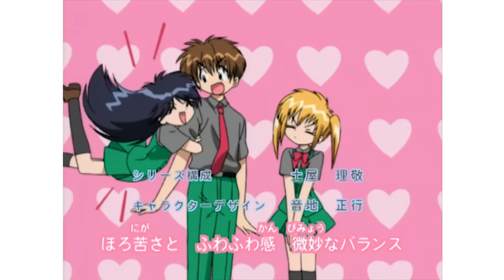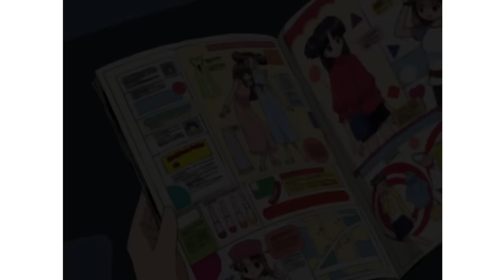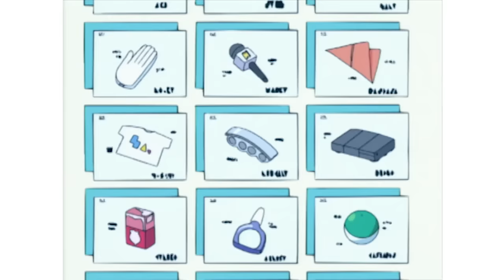【アニメ】『わがまま☆フェアリー ミルモでポン！』第5話 ミニミニ楓の大冒険 【公式】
★篠塚ひろむ先生最新作「ポンポコロボ アト＆スゥ」は、ちゃおで大人気連載中♡
★ちゃおコミックス「ミルモでポン！」全12巻 大好評発売中！！
★「ミルモでポン！」第１話のためしよみはこちら！

【↓ここで全話見ちゃお♥】
『わがまま☆フェアリー ミルモでポン！』
『わがまま☆フェアリー ミルモでポン! ごおるでん』
『わがまま☆フェアリー ミルモでポン! わんだほう』
『わがまま☆フェアリー ミルモでポン! ちゃあみんぐ』

・あらすじ
ミルモは妖精通販で購入した「ちびっこパウダー」で、楓の体を小さくする。妖精サイズの世界を楽しみ、大はしゃぎの楓だったが、思わぬアクシデントでミルモとはぐれてしまったからさあ大変。野良猫やカラスに襲われ、結木くんに助けを求めるも気付いてもらえない楓、はたして無事に元の大きさに戻ることはできるのか？

・キャスト
ミルモ：小桜エツ子
南楓：中原麻衣
リルム：麻績村まゆ子（現：おみむらまゆこ）
結木摂：徳本恭敏
ヤシチ：ゆきじ
日高安純：ひと美

原作：篠塚ひろむ
監督：カサヰケンイチ
シリーズ構成：土屋理敬
脚本：杉原めぐみ
キャラクターデザイン：音地正行
美術監督： 松平 聡
音響監督：明田川 進
アニメーションプロデューサー：光延青児
アニメーション制作：スタジオ雲雀
プロデューサー：具嶋朋子、古市直彦
製作：テレビ東京、小学館集英社プロダクション